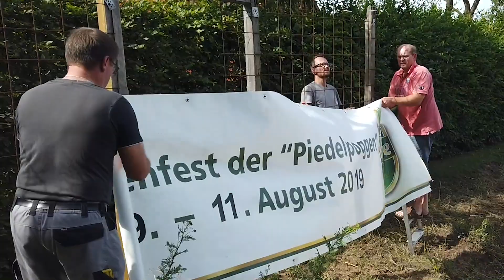Arbeitseinsatz: Piedelpoggen bereiten sich auf das Schützenfest 2019 vor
Mitglieder der Schützengesellschaft von 1896 Sulingen tauschten Samstagmorgen Uniform gegen Arbeitsdress - und Lack- gegen Arbeitsschuhe. Präsident Andreas Albers hatte zum Arbeitseinsatz gebeten. Mit dem Aufhängen der Werbebanner läuteten neben dem Präsidenten die Mitglieder Thomas Klinge, Carsten Lüllmann und Björn Becker die heiße Phase  der Vorbereitungen für das Schützenfest 2019 ein.